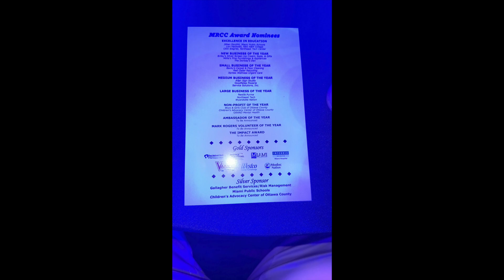Impact Award 2024 winner Jane Osborn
Jane Osborn wins the 2024 Miami Regional Chamber of Commerce Impact Award.  @miamiregionalchamberofcomm1803  @osborndrugs265